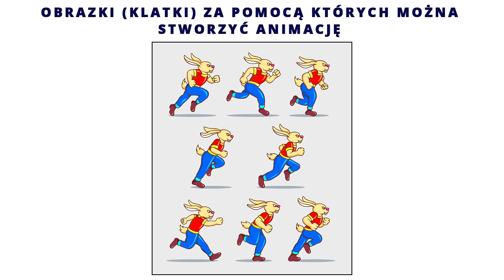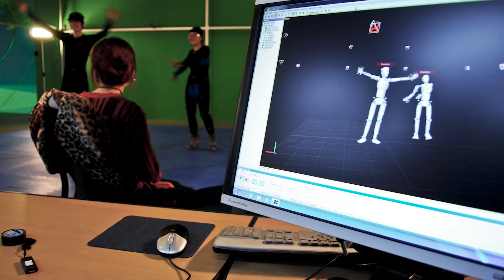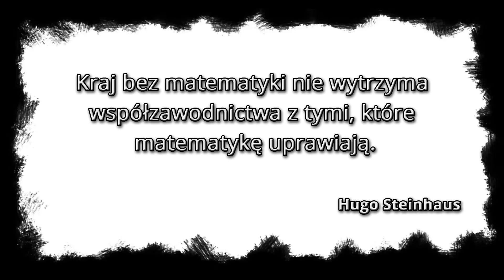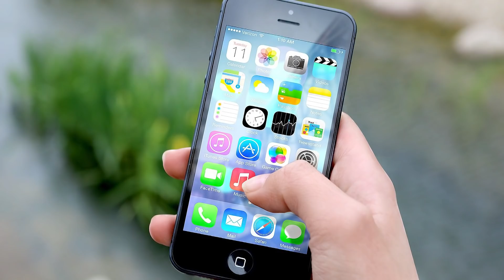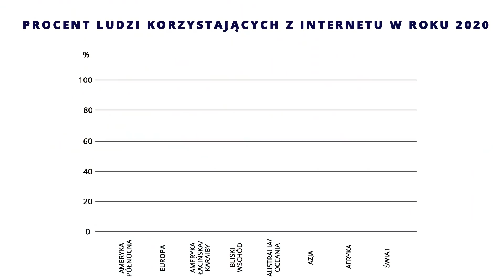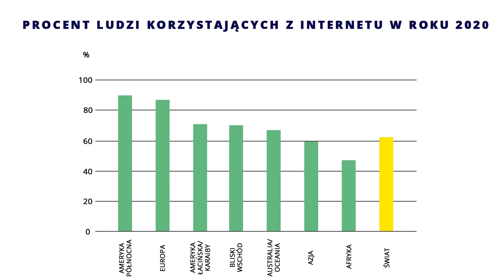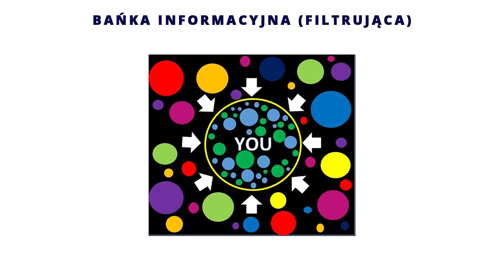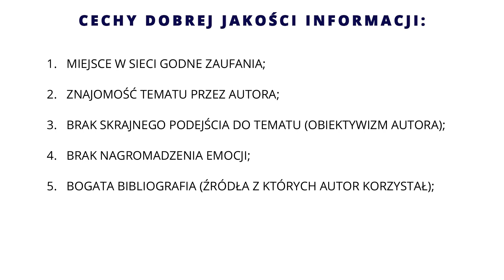Jak powstają filmy, czy internet jest bezpiecznym miejscem? – Być jak Ignacy: ŚWIAT CYFROWY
Materiał powstał w ramach projektu edukacyjnego Być jak Ignacy organizowanego przez Fundację PGNiG im. Ignacego Łukasiewicza.

MUZYKA:
1. Biblioteka YouTube
2. Tomasz Kaczmarczyk ➫

WYBRANA BIBLIOGRAFIA:
Karel Reisz i Gavin Millar "Technika montażu filmowego"
Michio Kaku „Fizyka przyszłości”
Toby Walsh „To żyje: sztuczna inteligencja od logicznego fortepianu po zabójcze roboty” wyd. PWN
Massimo Pigliucci "Bujda na resorach: Jak odróżnić naukę od bredni"
Hans Rosling "Factfulness: Dlaczego świat jest lepszy, niż myślimy, czyli jak stereotypy zastąpić realną wiedzą"

W filmie wykorzystano fragment:
Myszka Miki: Nawiedzony Dom

reż. Walt Disney (1929)
Zaginiony świat

reż. Harry O. Hoyt (1925)
Animacja: Lądowanie misji Mars 2020
(Perseverance)
 by NASA